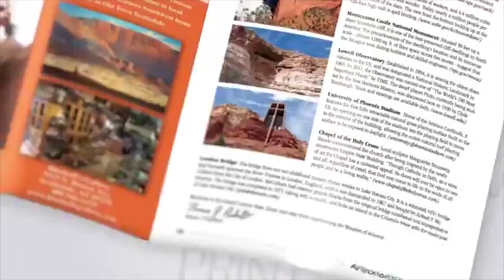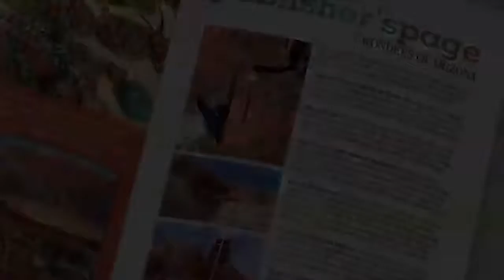Things to do in Arizona!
Today we discuss stargazing in Arizona, Stellar Adventures, and New Year's Eve celebrations! Places like the City of Prescott and their Boot Drop and Harold's Corral to ring in the new year!